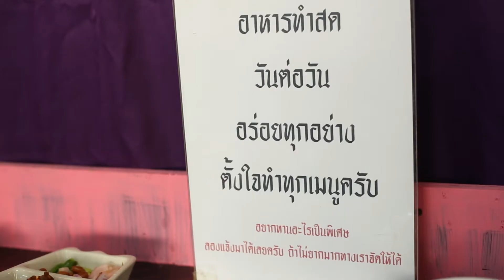EP.26 รายการ "ยกครัวทัวร์บ้านเพื่อน ตอน.ยิมยอมซีฟู๊ด บุฟเฟต์ทะเลเผา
เปิบบ้านยอมไม่ยอม "ยิมยอมซีฟู๊ด บุฟเฟต์ทะเลเผา"

พิกัด : ตลาด เจ วา มาร์เก็ต ถนน กาญจนาภิเษก ตำบล บางแม่นาง อำเภอบางใหญ่ นนทบุรี 11140